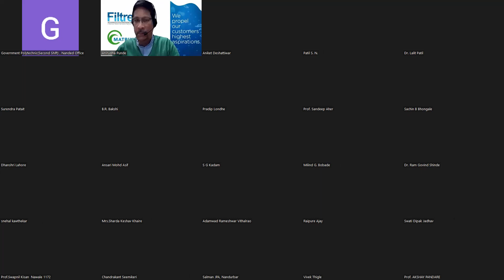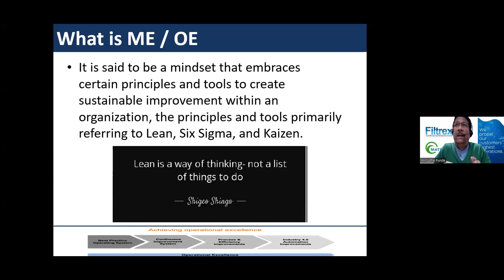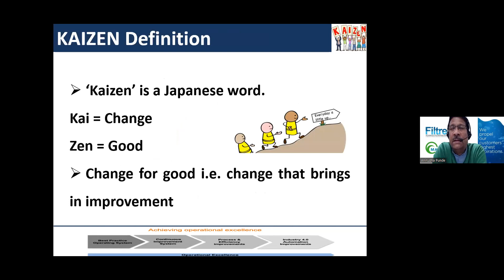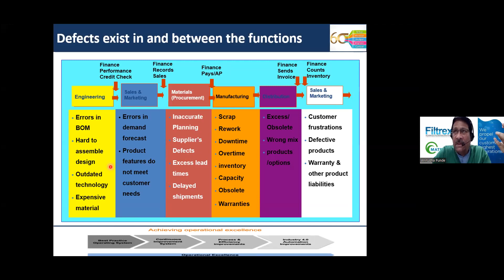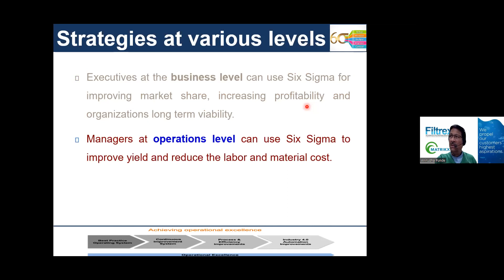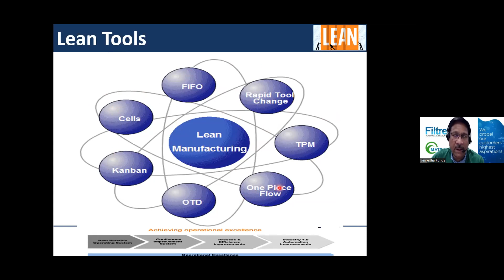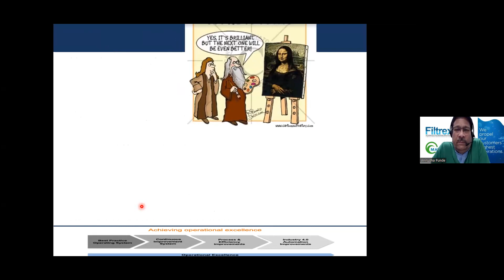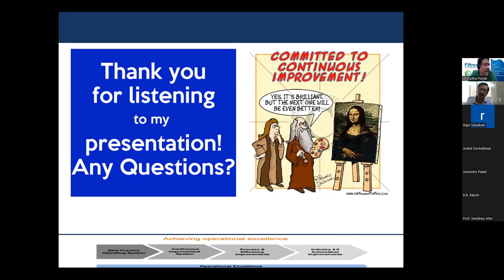Day 6 session 2